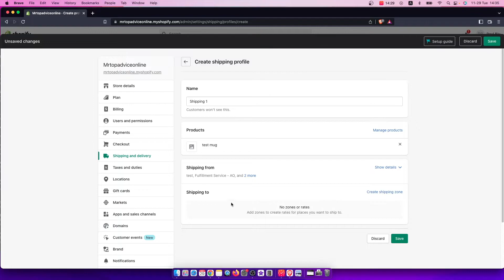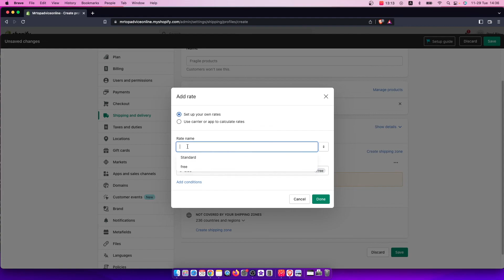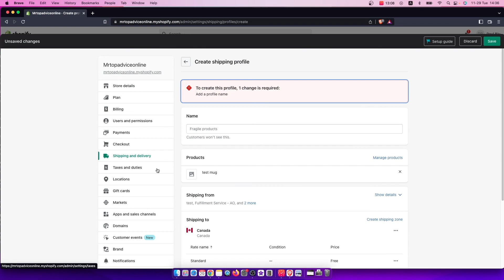Cómo configurar múltiples opciones de envío en la tienda Shopify